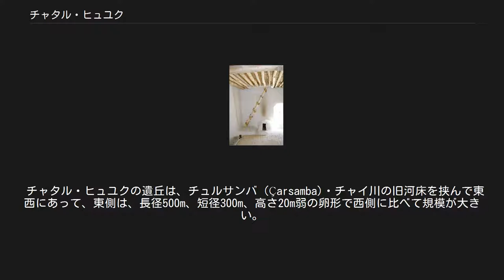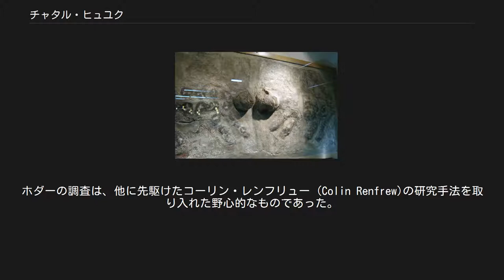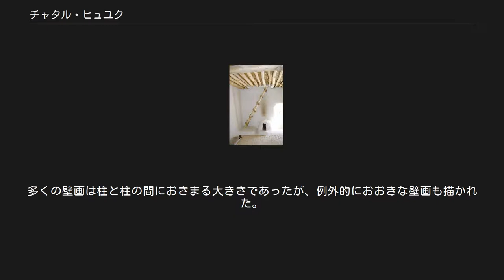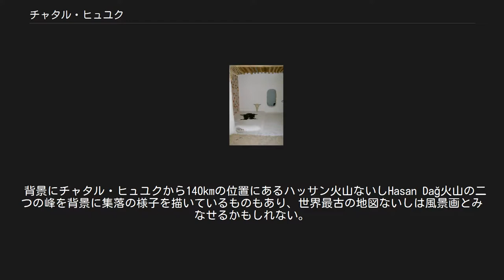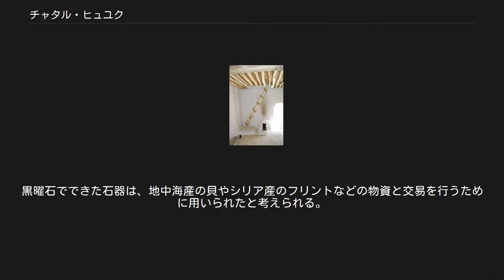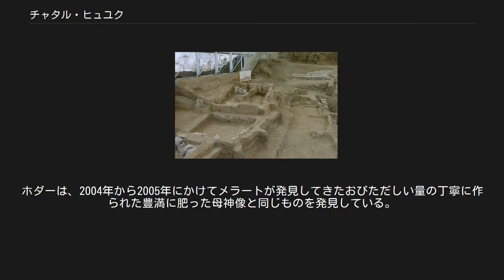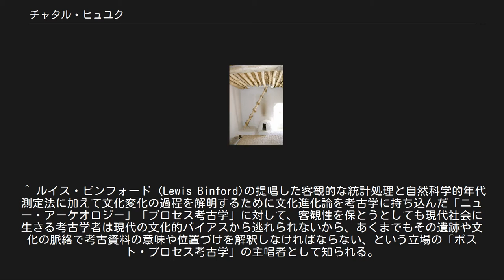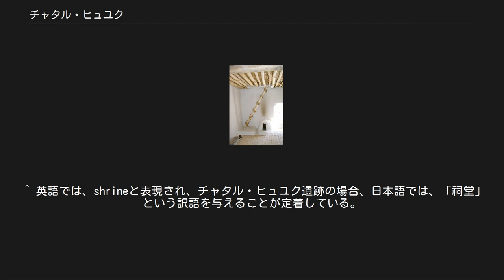チャタル・ヒュユク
チャタル・ヒュユクの遺構検出状況。
家屋がすし詰めのように築かれている様子がわかる。
 チャタル・ヒュユク祠堂の復元模型 チャタル・ヒュユク（－・ホユック,－・フユクとも；Çatalhöyük /ʧɑtɑl højyk/ ,Çatal Höyük , Çatal Hüyük）は、アナトリア地方南部、現在のトルコ共和国、コンヤ市の南東数十km、コンヤ平原に広がる小麦畑をみおろす高台に位置する新石器時代から金石併用時代の遺跡である。
その最下層は、紀元前7500年にさかのぼると考えられ、遺跡の規模や複雑な構造から世界最古の都市遺跡と称されることもある。
チャタルとはトルコ語でforkを意味し、ヒュユク（ホユック）で丘や塚を意味するので「分岐した丘」の意味となる。
 チャタル・ヒュユクの遺丘は、チュルサンバ (Çarsamba)・チャイ川の旧河床を挟んで東西にあって、東側は、長径500m、短径300m、高さ20m弱の卵形で西側に比べて規模が大きい。
うち新石器時代の文化層は15mに達し、14層の文化層が確認されている。
年代的には放射性炭素年代測定で紀元前6850年から同6300年にあたる時期のもので、チャタル・ヒュユクの本体である。
西側の遺丘は、チャタル・ヒュユク西遺跡と呼ばれ、径400m、高さ7.5mで規模的には東側に比べて小さく、2期にわたる彩文土器の発達した文化層が確認されており、上層は、青銅器が出現するハラフ期（4300 B.C.頃）並行とされ全体的にやや新しい。
 チャタル・ヒュユクは、1958年に発見され、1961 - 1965年にかけてジェームス・メラート (James Mellaart)によって発掘調査されて、世界的に知られるようになった。
メラートは、200ヶ所近い建物を調査し、チャタル・ヒュユクが少なくとも0,I - VIA,VIB - Xの13の層とさらに下層があることを確認した。
最下層に至るまではさらに7m掘らなければならないと推定された。
以後トルコ政府によって調査が禁止され、遺跡は1993年9月にケンブリッジ大のイアン・ホダー (Ian Hodder)によって調査されるまで放置されることになった。
ホダーの調査は、他に先駆けたコーリン・レンフリュー (Colin Renfrew)の研究手法を取り入れた野心的なものであった。
考古科学の手法に加えてチャタル・ヒュユクの壁画が表現しているシンボリズムについて心理学者や芸術家たちに解釈をするよう従事させた。
チャタル・ヒュユクはメラートによってその複雑性が記録されたが、真の意味での「町」、「都市」、「文明」というよりも巨大な村落として記述された。
 チャタル・ヒュユクの集落は、ゴミ捨て場を持つ家々によって構成されていた。
いくつかの家には「居間」よりも大きな部屋があったが、これが公共的な物であったのか、住民の間では職業分化ないし分業が行われていたのかははっきりしない。
このような広い部屋は、何らかの儀式など特別な目的で使用されたと思われるものの、今ひとつはっきりしない。
チャタル・ヒュユクの本体である東側の遺丘は、最大で総人口10,000人に達したと推測される。
もっとも、チャタル・ヒュユクの集落の数千年に及ぶ歴史の中で人口は変化しており、平均的には5,000人から8,000人ほどであったと考えられる。
チャタル・ヒュユクの住民は、互いに隙間なくすし詰めのようにくっついた、一部屋が平均25m2程度の土レンガでできた集合家屋に暮らしていたと思われる。
通路や窓のようなものは存在せず、蜂の巣のように密集して寄り集まっている家々の天井板の穴から入り、木製のはしごを使って外へ出る仕組みになっていた。
つまり、チャタル・ヒュユクの家の扉は、現在の家と違って屋上に付いていたことになる。
このような変わった家の構造ができた理由ははっきりしないが、一説にはライオンなどの猛獣や外敵の侵入を防ぐための工夫ではないかと考えられている。
このように窓が一切なく、出入口が屋上にしかない建物であれば、住民たちは非常時に屋外のはしごを取り外すだけで、猛獣や外敵の侵入を簡単に防ぐことができたのである。
 チャタル・ヒュユク住居内部復元模型 つまり家の屋上が通路の代わりになっていた。
屋根穴は換気口の役割も果たしていた。
新鮮な空気を入れると共に暖炉やかま...